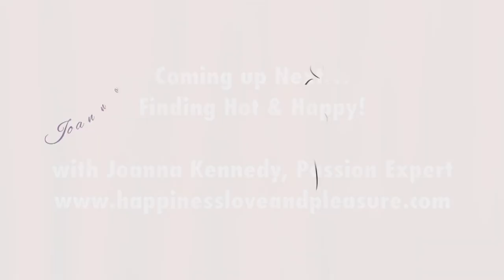Passionate Lover Series - Expressing Sexuality - Part 3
Part 3 of a series that is helping you create the environment that you desire.

Fully express and own your sexuality.  But barriers can get in the way.